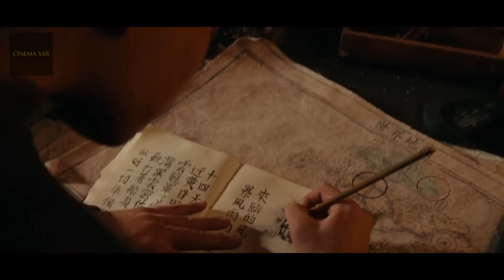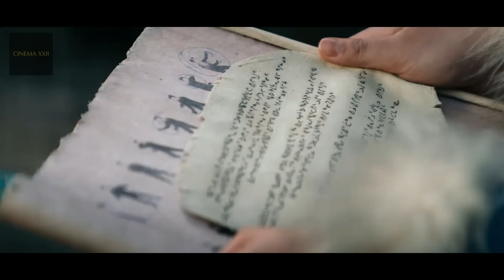FULL EPISODE! TERBANGUNNYA PAHLAWAN PENGENDALI 4 ELEMEN - ALUR CERITA FILM AVATAR THE L4ST AIRB3NDER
Alur Cerita Avatar The Last Airbender Live Action (2024)

Yo gaes selamat datang di channel Cinema 22 tempat alur cerita film, di video kali ini kita bakalan membahas alur cerita film berjudul The Last Airbender Live Action (2024). Bercerita tentang seorang pemuda yang memilik kekuatan avatar yaitu mampu menguasai 4 elemen untuk menguasai dunia , bagaimana keseruannya?

untuk kritik dan saran silahkan tinggalkan komentar...

bila anda suka dan terbantu dengan konten ini, mohon bantuannya untuk klik tombol donasi. untuk bisa membantu membangun channel ini bisa menjadi besar. atas bantuannya kami ucapkan berjuta terima kasih. itu sangat berarti untuk kami